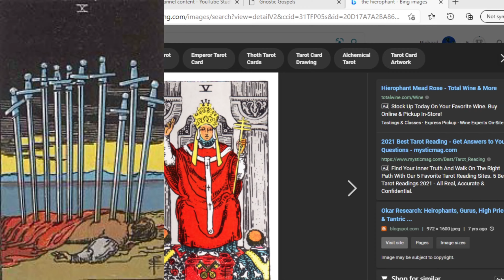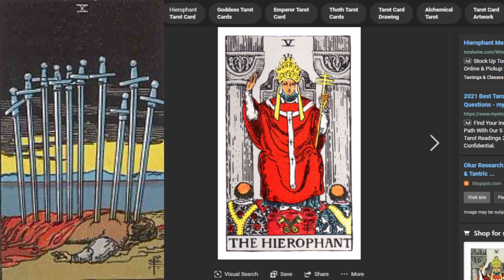Tarot Talk: Ten of Swords